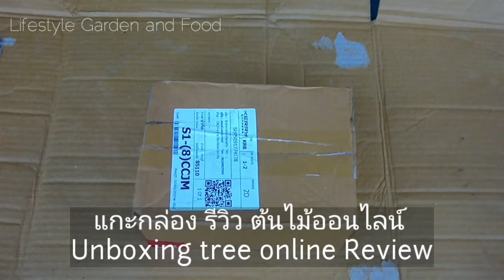/ สนใจสั่งซื้อพิกัดใต้คลิปฮะ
แกะกล่อง รีวิว ต้นไม้ออนไลน์, พลูงาช้าง (Epipremnum aureum (Linden & André) G. S. Bunting)

ชื่ออื่น: พลูด่างอินเดีย, พลูช้าง อยู่ในวงศ์: ARACEAE
ต้น ไม้อิงอาศัย ลำต้นสีเขียวอ่อน
ใบ ใบเดี่ยว เรียงสลับ รูปหัวใจถึงรูปไข่กว้าง ปลายเรียวแหลม โคนมนหรือรูปหัวใจ ขอบเรียบ แผ่นใบบิดเล็กน้อย สีเขียวมีลายด่างสีขาว
มีถิ่นกำเนิดในประเทศอินเดีย
การขยายพันธุ์ โดยการ ปักชำ
การใช้ประโยชน์
เป็นไม้มงคล นิยมปลูกเป็นไม้กระถาง และ ไม้แขวน
วิธีการดูแลรักษา
️แสงแดด: ชอบแดดรำไร ไม่ทนแดดจัดโดยตรง
น้ำ - ชอบชื้นปานกลาง ถ้าวัสดุยังแฉะอยู่ สามารถเว้นน้ำได้ แต่ หากรดน้ำมากไป รากจะหายใจไม่ออก แล้วใบจะเน่าได้
อากาศ - เขาชอบอากาศปลอดโปร่ง ถ้าเลี้ยงในบ้าน อากาศไม่ถ่ายเท ต้องรดน้ำอย่างระวังเป็นพิเศษ ถ้ามากไป รากจะเน่าได้
ปุ๋ย - ใส่ปุ๋ยออสโมโค้ท หรือ ปุ๋ยละลายช้า 2-3 เดือนครั้ง เพื่อเพิ่มสารอาหาร ต้นจะอวบสวย และ ใบสีชัด
สนใจต้นไม้ออนไลน์ สั่งซื้อได้ที่ ร้าน the Shopee
สามารถรับข้อมูลเพิ่มเติมได้ที่ FB page:
ขอบคุณที่รับชมช่องของฉันและหวังว่าคุณจะปลอดภัย :)
Lifestyle Garden and Food